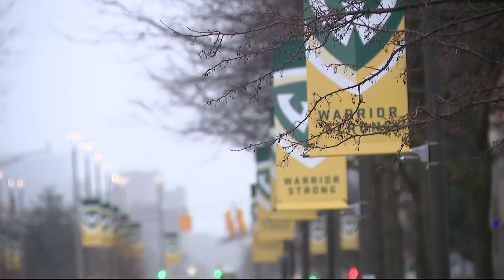Wayne State vigil held for victims of Michigan State mass shooting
If there is any cultural phenomenon that’s played a role in shaping Gen Z, it’s mass shootings.